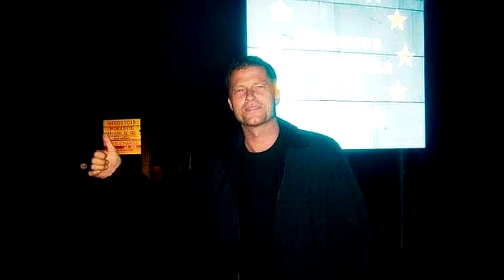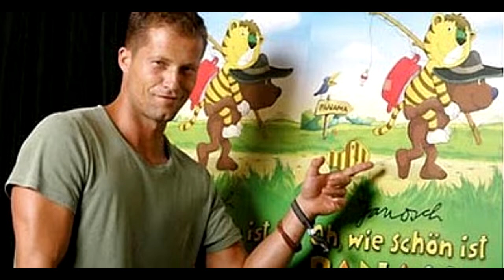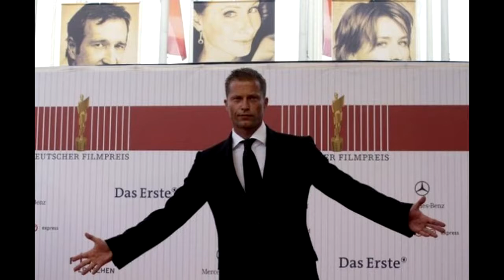TIL SCHWEIGER (photo)